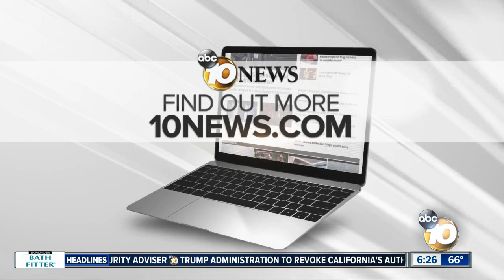Climate Change: The ARkStorm